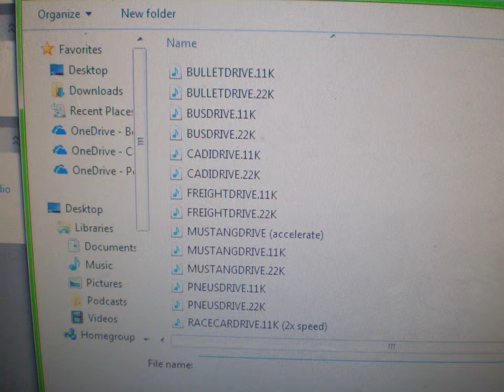Lighting test shots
This video here my friends is a simple slideshow of test footage for a newer version of my video where I demonstrate the creation of a car acceleration sound effect. Similar to my previous video, it's part of a college project.
UPDATE #1: Monday, July 4, 2022 @ 00:52 Hours:
The Logitech wireless keyboard and mouse that are seen in this video have recently been tossed in the trash. This keyboard and mouse were linked to the same USB device. For a while, the mouse was getting on my nerves, as it had a tendency to think that I double clicked when I really didn't or fail to click at all, so I replaced the mouse, but continued to use the old keyboard. On July 1st, 2022, the keyboard started acting up on me, so I finally gave up on both the keyboard and the mouse that came with it. Luckily I had a spare wired keyboard to replace the crappy one.